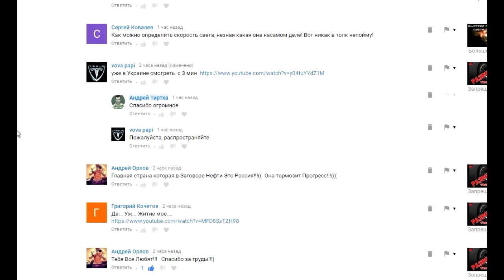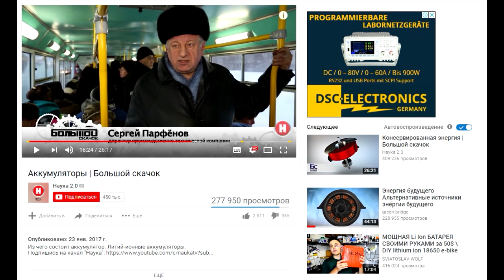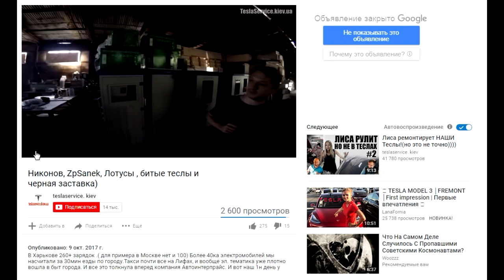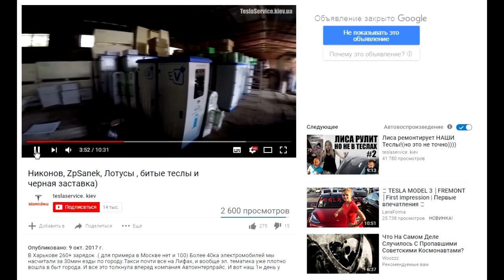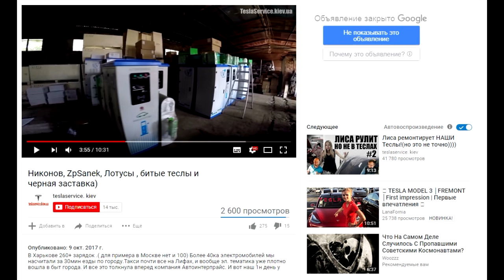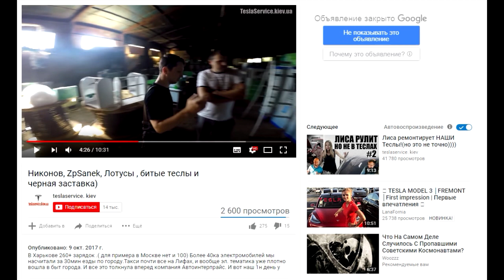Украина готова полностью перейти на тесламобили встречаем.